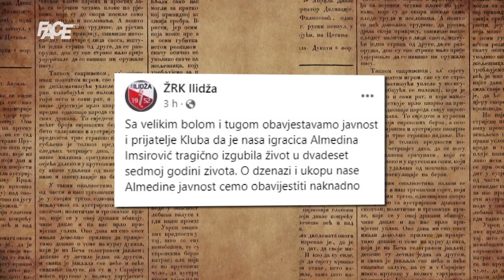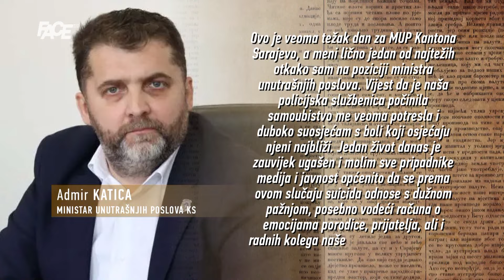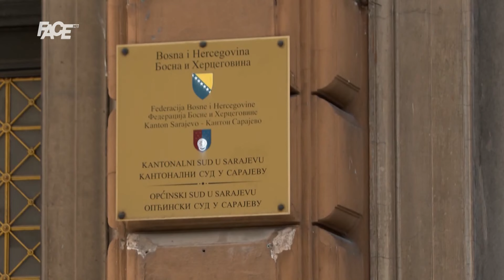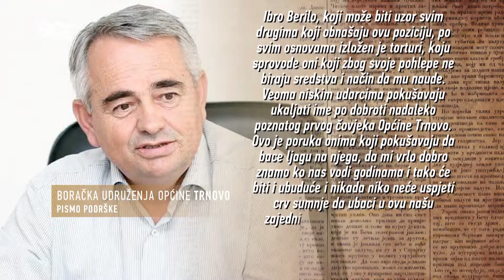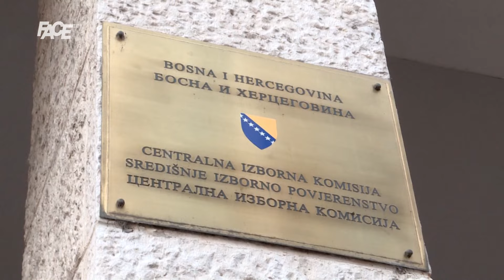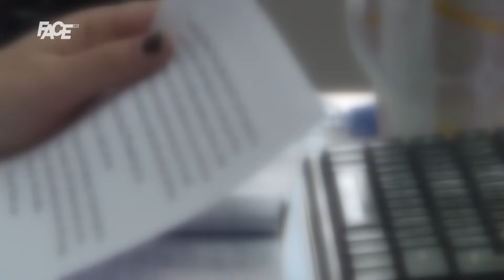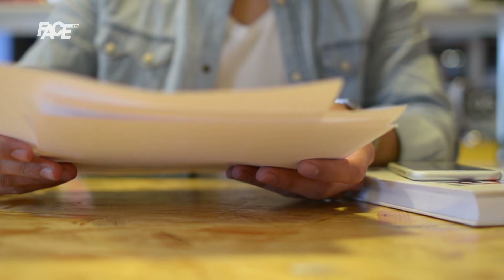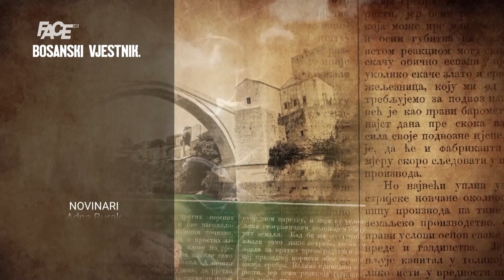BOSANSKI VJESTNIK – 7. 8. 2024.